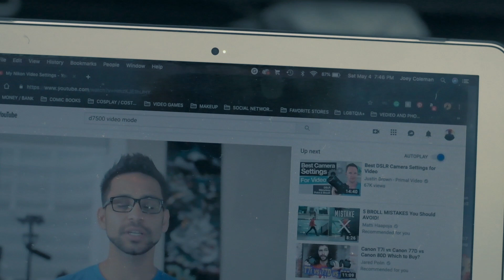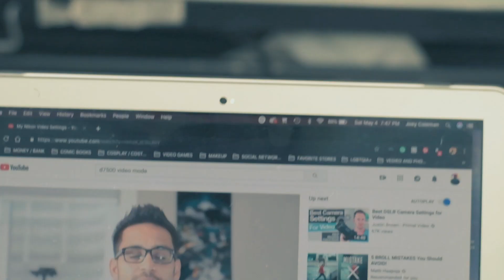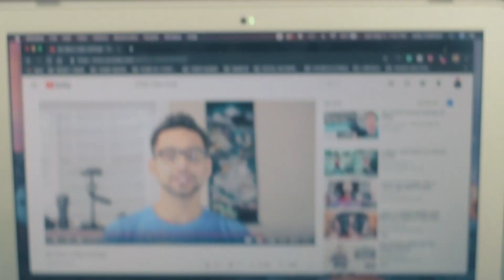VLOG #1 LETS TALKABOUT THERAPY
hello friends i thought i would blog this weekend hope you ejoyed it maybe ill do more